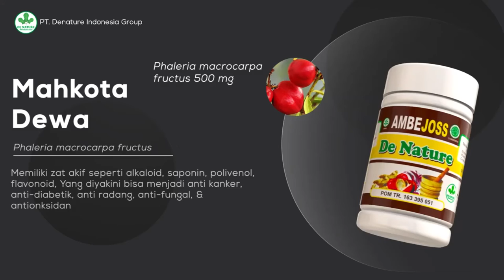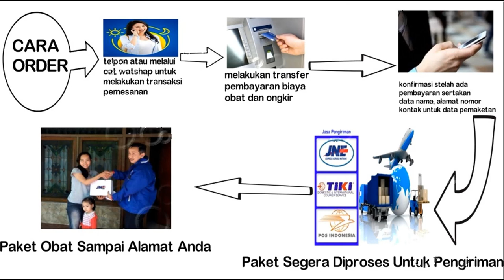Cara Ampuh Mengobati WAsir Ambeien Eksternal Stadium 4 Tanpa Operasi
Penyakit Wasir atau yang dikenal dengan Ambeien terjadi karena pelebaran pembuluh darah vena yang terdapat pada rektum dan anus.Hal ini terjadi ketika dinding pembuluh darah mengalami kelemahan sementara tekanan pada daerah tersebut meningkat. Pembuluh darah yang telah melebar cenderung rapuh dan bentuknya tak beraturan. Maka dari itu gejala wasir atau ambeien yang utama adalah Buang Air Besar berdarah disertai Keluar Benjolan Di Anus Setelah BAB.

Mengenali Ciri-Ciri Wasir
Ciri-Ciri Wasir Dalam:

BAB Berdarah.
Prolaps (Benjolan Di Anus). Wasir akan mengalami prolaps (Benjolan Pada Anus Yang Menonjol Keluar), yang mengharuskan penderita menekan prolaps tersebut agar kembali masuk. Namun pada tahap awal, prolaps akan masuk dengan sendirinya.
Gatal pada rektum atau Anus.
Pembengkakan.
Pembuluh darah yang mengalami pelebaran berada di bawah kulit di sekitar anus, di mana ada lebih banyak saraf sehingga akan terasa sakit. Rasa sakit merupakan gejala Wasir luar yang lebih menonjol dibandingkan dengan perdarahan.

Berikut Ciri-Ciri Wasir Luar:

Sakit di sekitar Anus.
Gatal di sekitar anus atau daerah dubur.
Benjolan Di Sekitar Lubang Anus.
Buang air besar disertai darah.
Darah yang membeku bisa terbentuk pada Wasir luar, warnanya akan berubah menjadi ungu atau biru. Ini disebut trombosis.terasa sakit dan gatal serta bisa berdarah ketika lapisan pembuluh darah menjadi rapuh.

Penyakit Wasir juga terdiri atas beberapa fase/stadium,diantaranya:
Stadium 1: Pada stadium awal,penderita penyakit Ambeien akan mengalami BAB disertai darah keluar.
Stadium 2: Pada fase ini gejala sama cuma yang membedakan adanya benjolan yang keluar tetapi masih bisa masuk kembali otomatis.
Fase ke-3: Untuk Fase ini benjolan yang keluar tidak bisa masuk sendiri,perlu didorong/ditekan menggunakan jari.
Stadium 4: Fase paling parah karena benjolan yang keluar semakin membesar,dan tidak lagi mampu masuk ke anus.

Penyebab Benjolan Pada Anus Yang Menonjol Keluar Setelah BAB ternyata tidak hanya akibat kurang serat saja. Masih banyak faktor lain yang dapat memicu munculnya penyakit Wasir Ambeien ini.Kurang serat Makanan berserat membantu mengikat air ke dalam usus besar sehingga proses BAB bisa terjadi dengan lancar.

Namun ketika tubuh kurang serat, maka seseorang akan mengalami konstipasi sehingga harus mengejan lebih keras saat BAB. Tekanan yang timbul saat mengejan (ngeden) inilah yang biasanya melemahkan pembuluh darah di sekitar dubur sehingga resiko terkena wasir jadi meningkat. Makanan Bagi Penderita Ambeien

Beberapa Faktor Penyebab Benjolan Wasir Keluar:

Obesitas.
Kehamilan.
Diare dan Konstipasi.
Usia.

Cara Menghilangkan Benjolan Wasir Di Anus Tanpa Operasi, Beberapa jamu tradisional mungkin jadi solusi tepat Anda.

Pengobatan khusus untuk masalah Benjolan Pada Anus Yang Menonjol Keluar Setelah BAB dari De Nature Indonesia.
Obat Wasir Ampuh De Nature Indonesia
( AmbeJoss dan Salep Salwa )

Produk unggulan De Nature Indonesia yang memiliki standar CPOTB, BPOM RI, Halal MUI, Bahkan ISO 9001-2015 sehingga sudah bersaing Internasional.

Bagaimana Mendapatkan Obat WASIR ?
Salah Satunya Adalah Kunjungi :

Alamat : Perumnas Cendana Asri No.9 RT 06 RW 01
Jln. Pahonjean Raya Kec. Majenang Kab. Cilacap Jawa Tengah Kode Pos 53257

Kami Pengiriman Ke Seluruh Indonesia Sampai Luar Negri Melalui Jasa Ekpedisi POS, TIKI, JNE, J&T